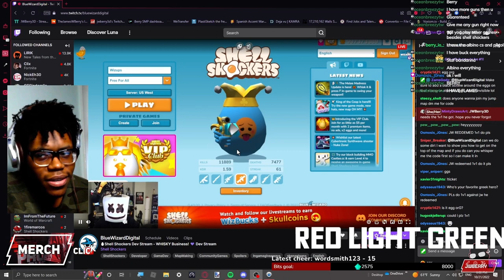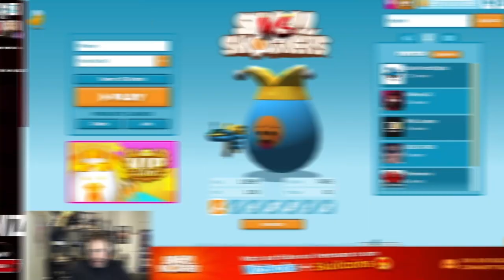First to 10 points OWNS THE GAME SHELL SHOCKERS!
JWBerry3D answers the 1v1 call of Blue Wizard Digital, the game developers for Shell Shockers! Watch as this intense battle has an unexpected turn!

Game by Blue Wizard Digital

[Get Twitch Drops for Shell Shockers by linking your Shell account to twitch in this ] This video is super focused on the big Shell Shockers 1v1 with WizardSupport ! Hear what JW was going through with commentary!

For this video, I used three whole new programs, to learn more about my process, please join my Paetron

Fortnite (Code JWBERRY3D in item shop) || Partner